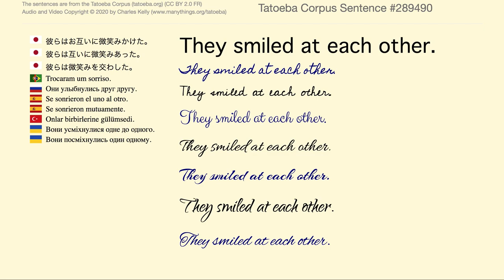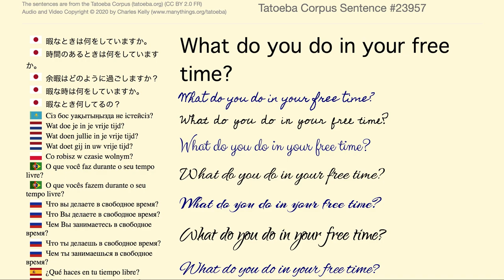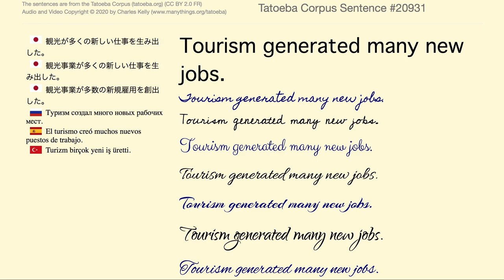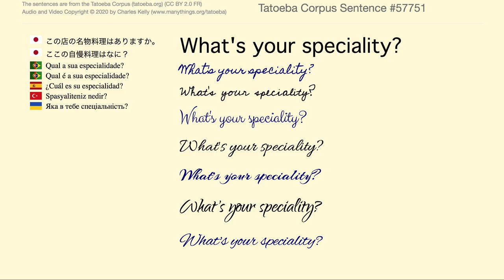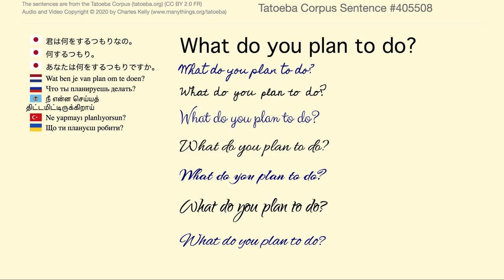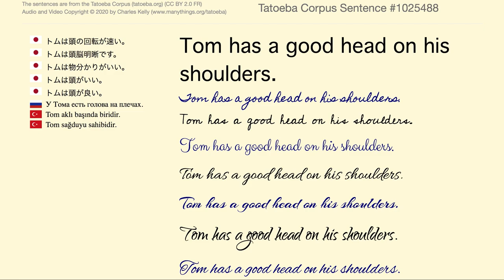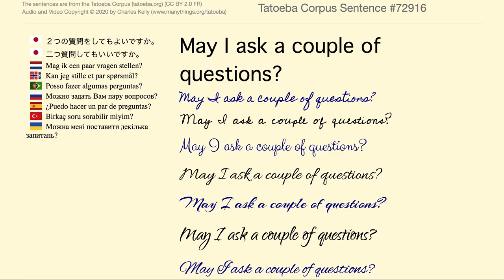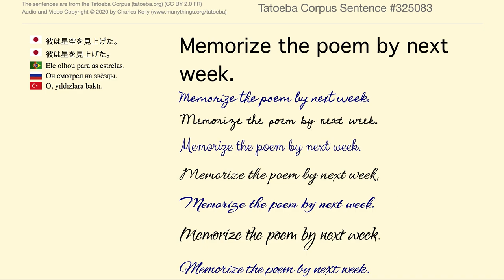English Sentences 010 from the Tatoeba Corpus (20 minutes with a Real Human Voice)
This is not text-to-speech. These are sentences that I recorded for the Tatoeba Project (tatoeba.org).  For this series of videos, I selected sentences that had Japanese translations. These translations are shown in the video. I did not proofread the translations, so perhaps some of them are incorrect.

Perhaps you would like to join the Tatoeba Project and help translate sentences into your own native language.